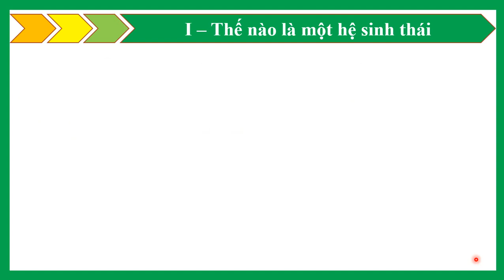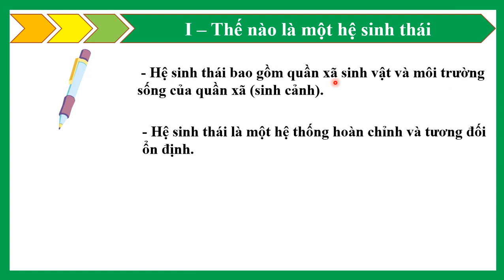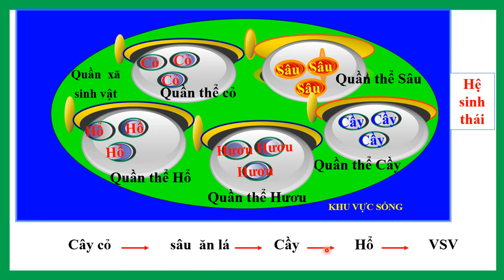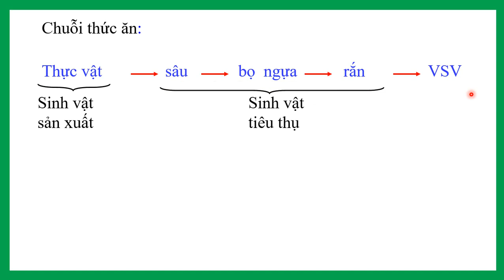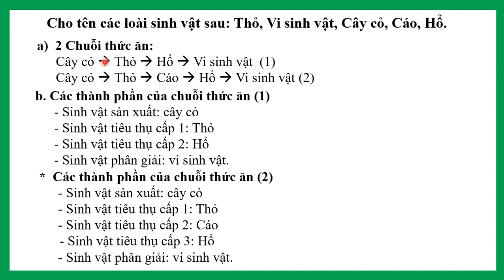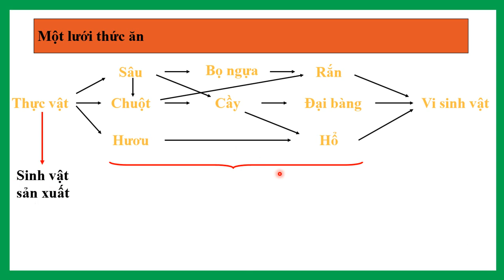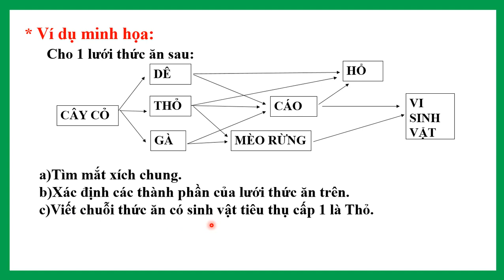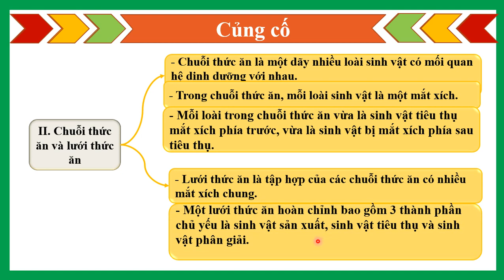Sinh 9 (Ngày 30/04/2020 - Tiết 52: Hệ sinh thái)